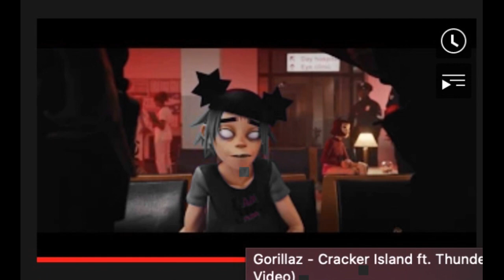CRACKer ISLAND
This is what happens when you let me on a mic... Cracker Island by Gorillaz remade by Blarg.